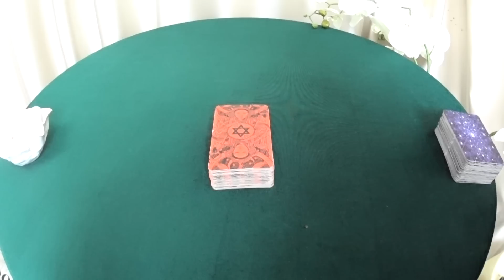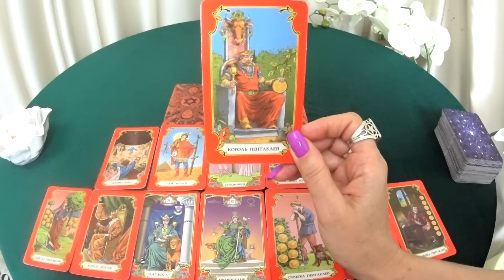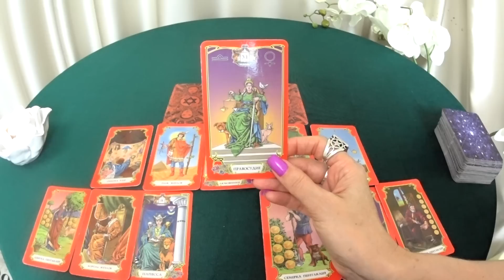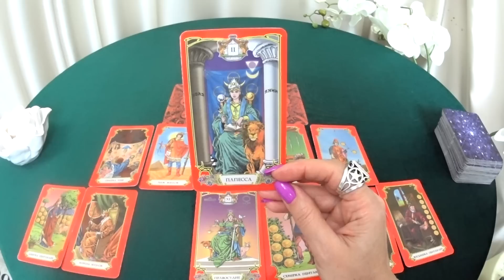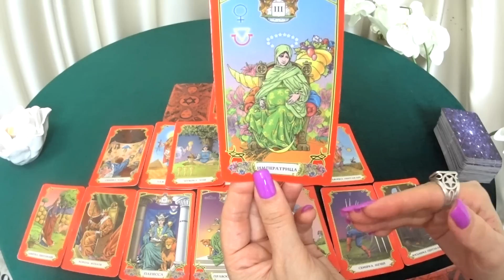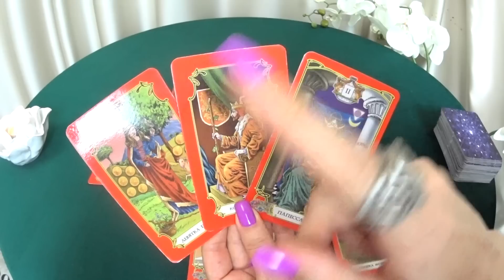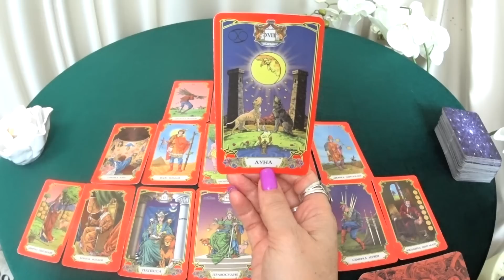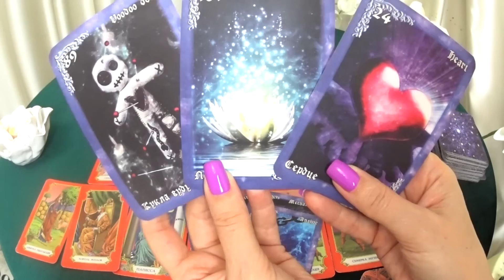ГОРОСКОП РЫБЫ С 25 СЕНТЯБРЯ ПО 01 ОКТЯБРЯ ПРОГНОЗ НА НЕДЕЛЮ. 2023 ГОД